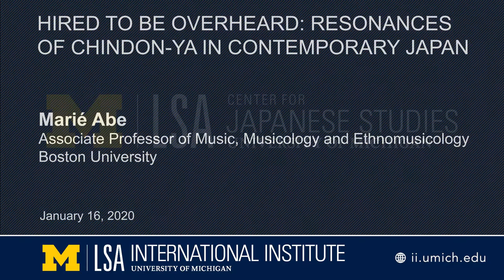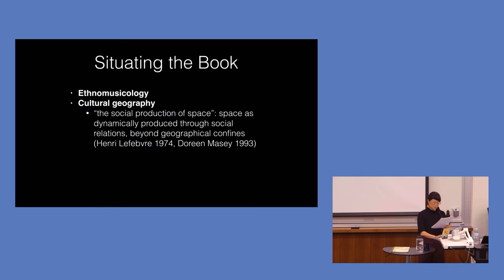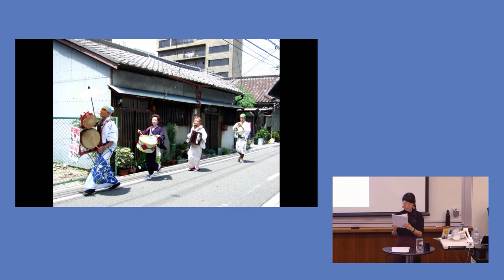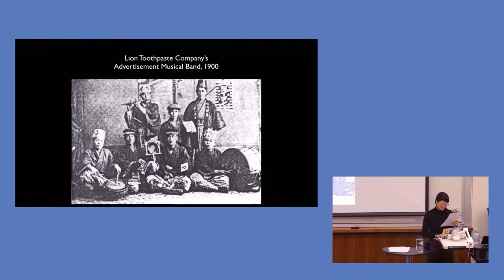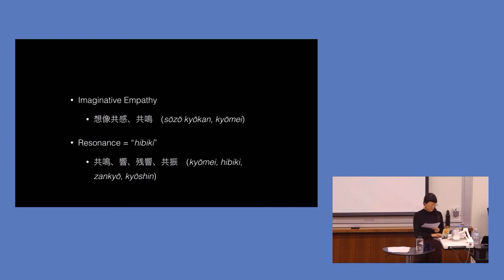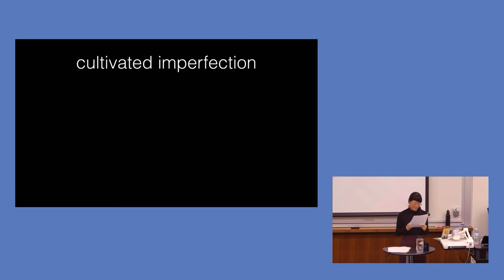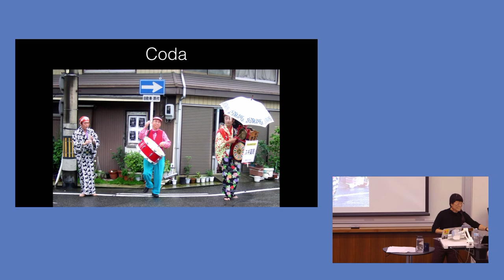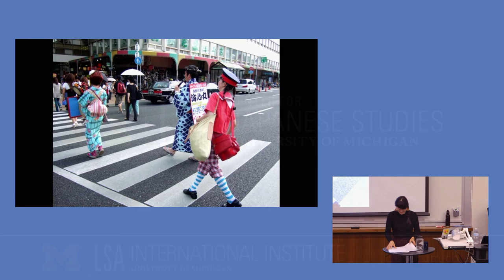Hired to be Overheard: Resonances of Chindon-ya in Contemporary Japan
Marié Abe, Associate Professor of Music, Musicology and Ethnomusicology, Boston University

Chindon-ya, dating back to the 1840s, are ostentatiously costumed street musicians who publicize a business by parading through neighborhood streets in Japan. Against the background of long-term economic downturn, growing social precarity, and nuclear anxiety, Abe’s recently published book investigates how this seemingly outdated means of advertisement has recently gained traction as an aesthetic, economic, and political practice after decades of inactivity. Drawing on the book, this presentation will address the central analytic hibiki (resonance), which highlights the processes in which chindon-ya’s sound is designed to elicit an affective response from a listener who simply “overhears” chindon-ya in public spaces.

Marié Abe is Associate Professor of Music in the Department of Musicology and Ethnomusicology at Boston University. Broadly speaking, her scholarship explores the intersection of sound, space, and sociality, bridging sound studies and cultural human geography. Her recent projects examine the politics of sound in social movements, in the contexts of anti-US military movements in Okinawa and post-3.11 Japan, as well as the musical and historical affinity between Japan and Ethiopia in the 20th century.